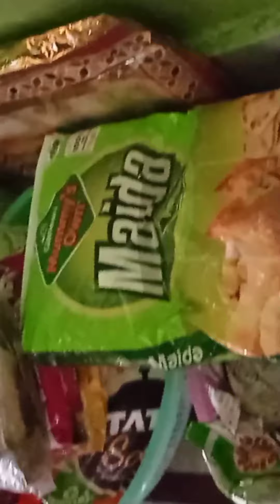হঠাৎ প্যান্ডেল করার দরকার হোলো কেন ?